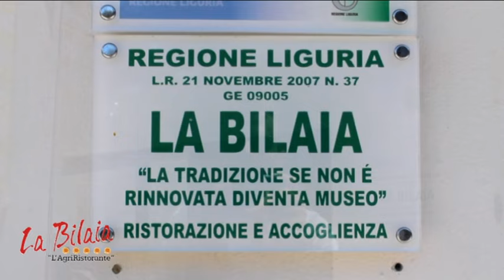Le Agri Ricette de "La Bilaia"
IMPARA PIATTI NUOVI, SFIZIOSI E SEMPLICI REALIZZATI CON PRODOTTI LIGURI INSIEME ALL’AGRI CHEF PAOLO PASSANO. RICEVERAI OGNI DUE SETTIMANE LE SUE VIDEO MAIL CHE TI INSEGNERANNO LE MATERIE PRIME DI STAGIONE E TI SPIEGHERANNO COME USARLE IN CUCINA. POTRAI COSÌ RIPROPORRE LE RICETTE DI PAOLO A CASA TUA PER TE,  PER I TUOI AMICI O PER I TUOI CARI.